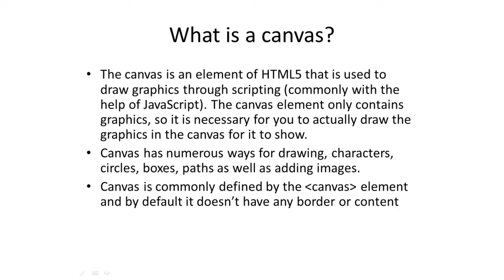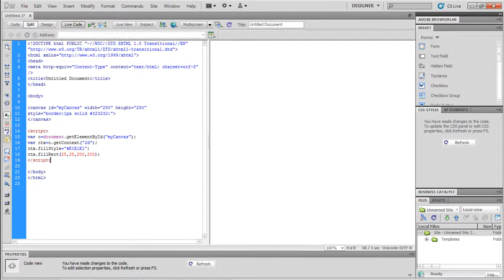How to Draw onto the Canvas with JavaScript in HTML5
Follow this easy step by step tutorial to learn how to draw canvas with javascript in html5 using getcontext object.

HTML5 is the latest version of html, which is still under development. This tutorial is about how we can draw onto the canvas in JavaScript and html5. In this tutorial we will learn about html5 canvas and java script.

Step #1 - Open IDE

Now, to begin, first we will have to open an IDE, let's say Dreamweaver. Now, from its menu, choose HTML from Create New.

Step # 2 -- Basic Code

Now, for the main code, a basic canvas can be made through this code, where the style attribute is used to define the border of the canvas.

Step # 3 -- Using JavaScript

To draw onto the canvas, we will use JavaScript.

Here, first we will locate our canvas, next we call getContext("2d") object, which is a built-in HTML5 object used to draw circles, boxes, paths, images, text, etc.

Next two lines are used to draw a color box.

This is how we can work with Html5, canvas and java script collectively to draw objects.